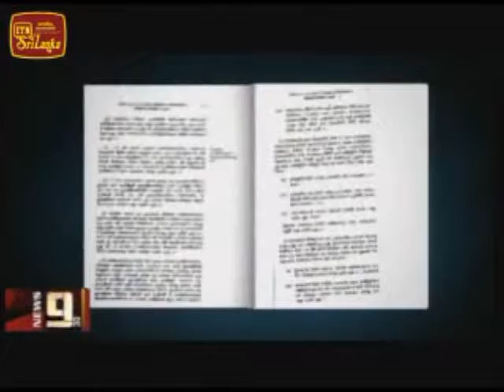ITN Sinhala News at 7p.m. & 9:30p.m. (telacasted in 2012)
Discussion with Prologue about Insurance Board of Sri Lanka during the News Bulletin at ITN on 16th May 2012